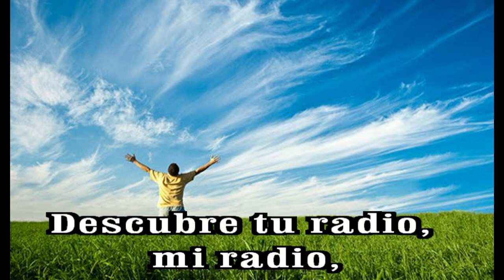GOTITAS DEL ESPIRITU SANTO 149